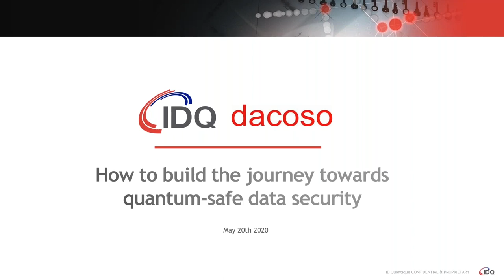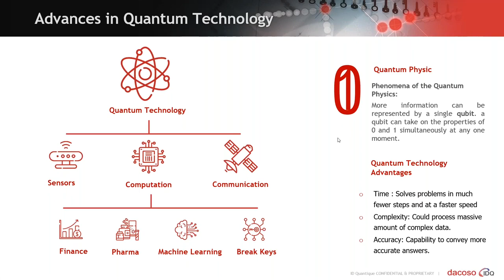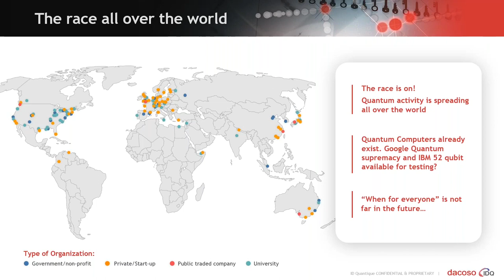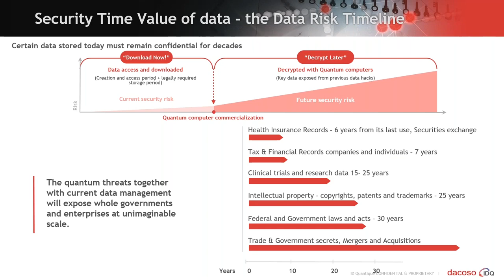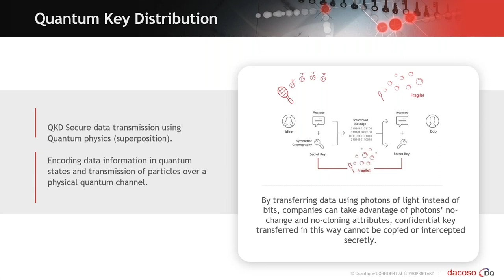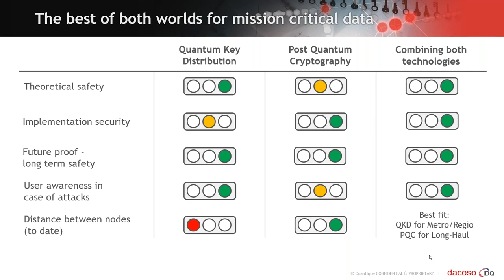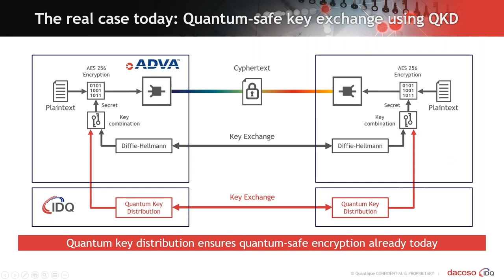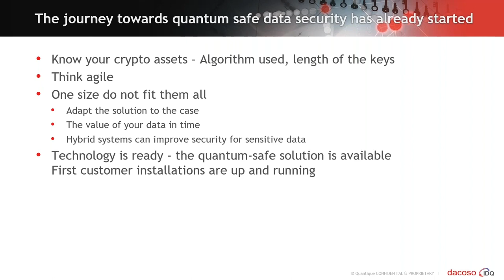How to build the journey towards Quantum Safe Data Security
Data is the oil of the 21st century and fuels our economy. The development of quantum computers shows an extreme increase of performance.
This will disrupt the way how we can protect data in the future because public key infrastructures will no longer be safe – and data potentially compromised.

In order to prepare our cybersecurity framework for the quantum era, actions must be taken now. Every journey begins with a first step and this webinar will put you in the driver’s seat for managing this risk.

What you will learn:
• How the data security situation changes
• What you need to know about the Quantum-Safe concept
• Which solutions are currently available
• What does a real-life example look like

ID Quantique and dacoso are at the forefront of Quantum-Safe data security and help clients to protect their invaluable data with quantum-ready solutions.